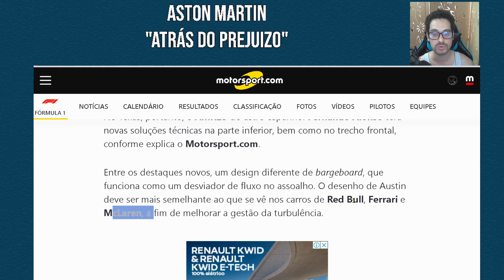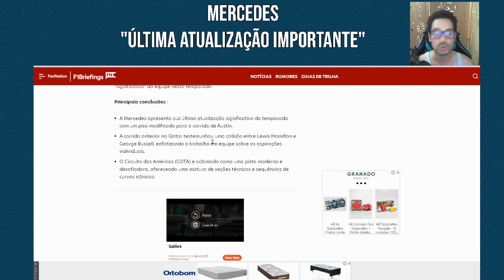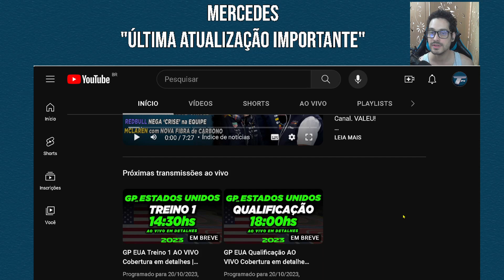Mercedes quer manter a 2ª colocação❗ Aston Martin 'copia' carros dos concorrentes❗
00:00 Índice de notícias
00:22 Aston Martin se inspira em concorrentes
01:03 Mercedes lança sua última atualização
01:54 Conclusão